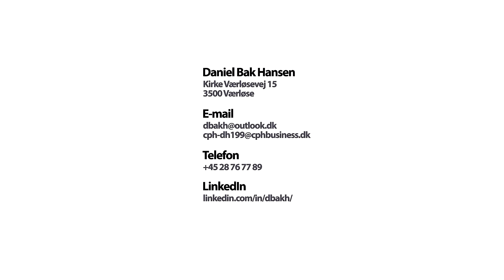CV Video med Daniel Bak Hansen